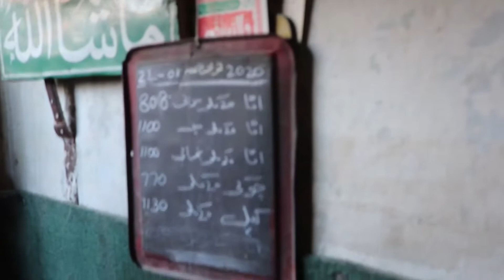Swat l MPA Fazal Hakeem l PTI Government l Atta l Mingora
حکومت کے خلاف تنقید مسترد
ملاکنڈ ڈویژن کے جن ڈیلر یا دکاندار کے پاس آتا نہیں ہے حکومت انہیں سرکاری ریٹ 808 میں ٹرکوں کے ذریعے آٹا فراہم کریگا۔فضل حکیم خان یوسفزئی